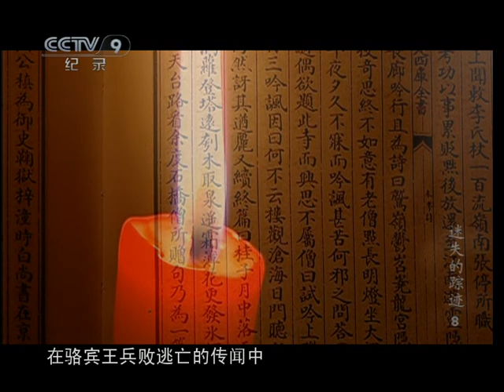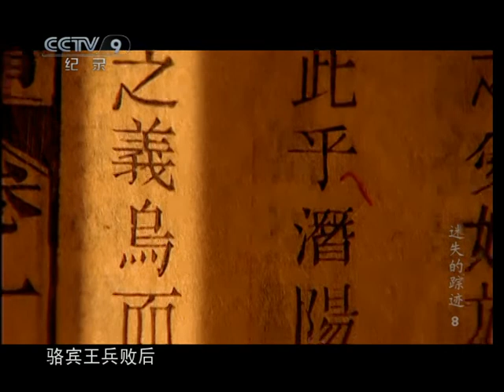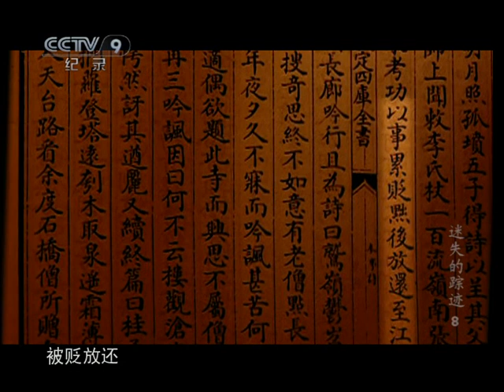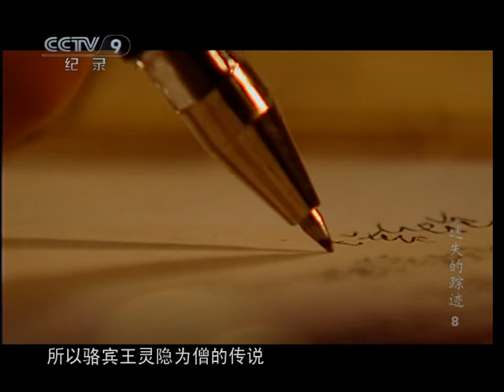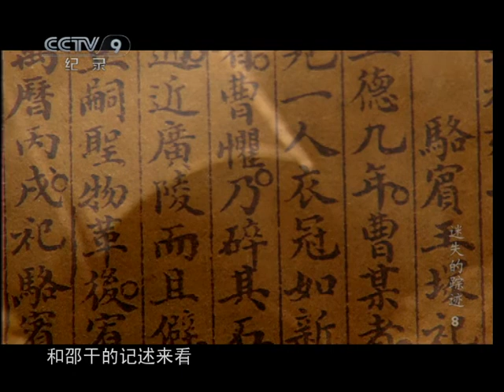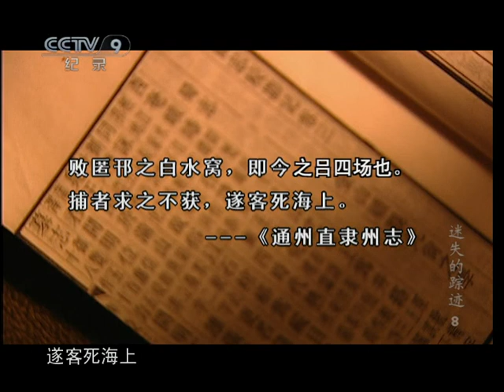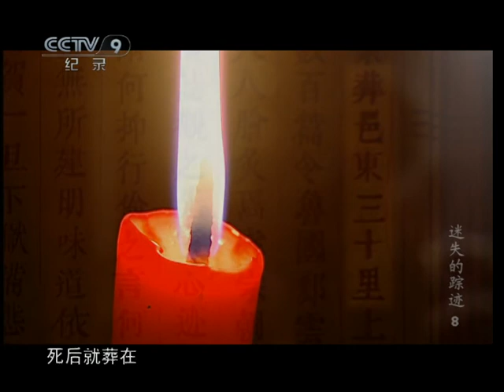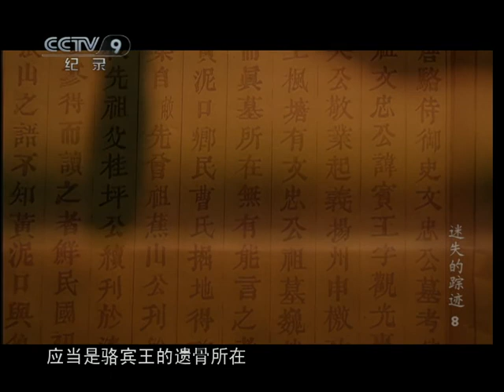【迷失的踪迹】骆宾王（下）逃生何处？终老何地？ | 微观中国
本期节目主要内容：
扬州兵败后，骆宾王下落不明，史学界对此众说纷纭，学者罗祥发通过多年研究考证认为，骆宾王逃亡了，那么骆宾王有可能逃往何处，终老何地呢。